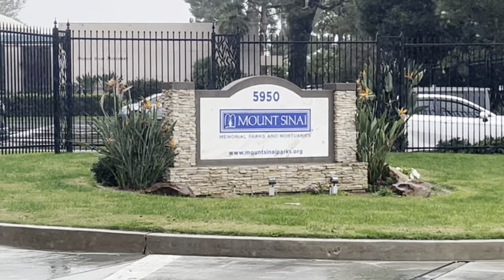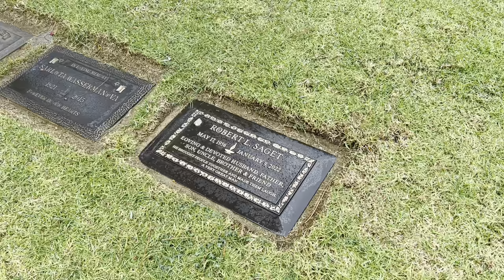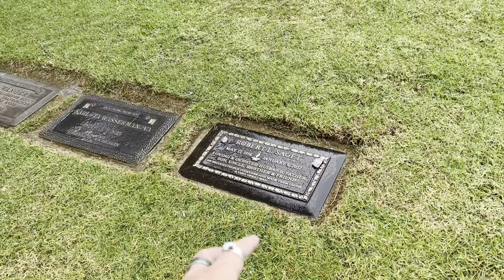Bob Saget New Headstone Finally Revealed | The Grave of Bob Saget Revisited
My previous videos about Bob

Robert Lane Saget (May 17, 1956 – January 9, 2022) (Bob Saget) was an American stand-up comedian, actor, and television host. From 1987 to 1995, Saget played Danny Tanner on the ABC sitcom Full House, and reprised the role for its Netflix sequel Fuller House (2016–2020). He additionally was the original host of America's Funniest Home Videos (1989–1997), and the voice of narrator Ted Mosby on the CBS sitcom How I Met Your Mother (2005–2014).

Saget was also known for his adult-oriented stand-up comedy, and his 2014 album That's What I'm Talkin' About was nominated for the Grammy Award for Best Comedy Album.

On January 9, 2022, at about 4 p.m. Eastern Standard Time (EST), Saget was found unresponsive in his room at the Ritz-Carlton Orlando, Grande Lakes, south of Orlando, Florida, near Williamsburg. He had missed his scheduled checkout time, and family members became concerned after being unable to contact him. Emergency responders pronounced Saget dead at the scene; he was 65 years old. No cause of death was immediately announced, though foul play and drug use were ruled out by the sheriff and the medical examiner. At the time of his death, Saget was on a stand-up tour, and had performed in Ponte Vedra Beach the previous evening.

An autopsy report was released on February 9, 2022, and found that Saget had blunt head trauma from an accidental blow to the back of his head, likely from a fall, and subsequently died from the resulting injuries (subdural hematoma and subarachnoid hemorrhage) in his sleep. At the time of his death, he was COVID-19 positive, though there were no signs of inflammation. On February 15, 2022, Saget's family sued to prevent county officials from releasing additional documents from the investigation of his death, arguing that their graphic content would present privacy violations; a permanent injunction was issued against their release on March 14.

News of Saget's death broke during a broadcast of America's Funniest Home Videos in the Eastern and Central time zones, and ABC interrupted the program to announce it. A tribute video was posted on the show's official YouTube channel, and a dedication to Saget was added before the credits of the following episode.

Saget had been honored with donations and offers to help the charity Scleroderma Research Foundation (SRF), whose board of directors Saget served on since 2003. According to a statement made by the foundation's executive director on January 13, 2022, the foundation has received donations from more than 1,500 donors from all over the world, totaling more than $90,000. Additionally, a donation of $1.5 million was awarded to the charity by one of its board members in the form of a grant, which will match every donation made in memory of Saget.

Saget's funeral took place on January 14, 2022. He was buried at Mount Sinai Memorial Park Cemetery near the graves of his parents and sister.